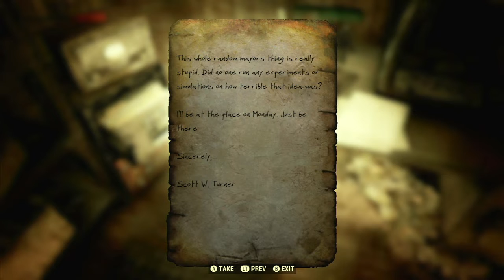“Letter to Mayor” - Fallout 76 Note